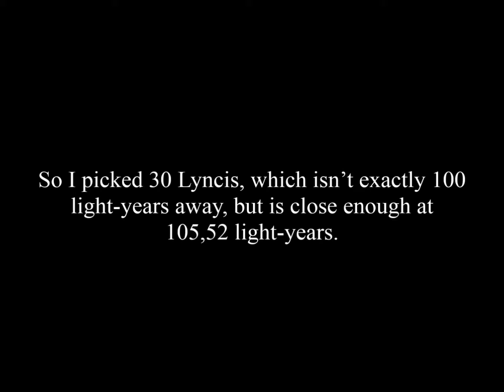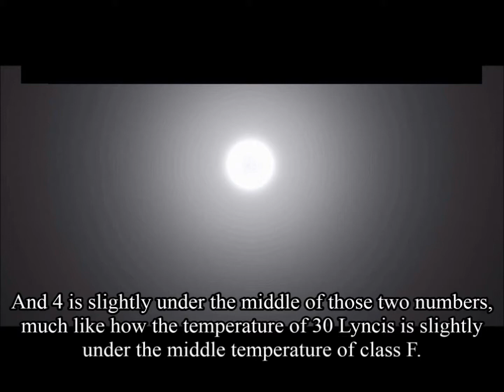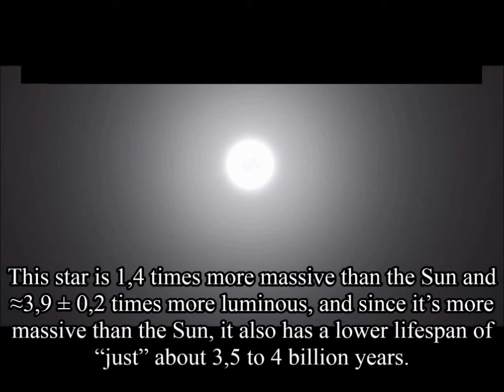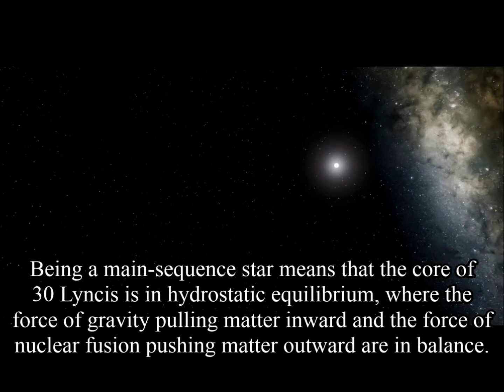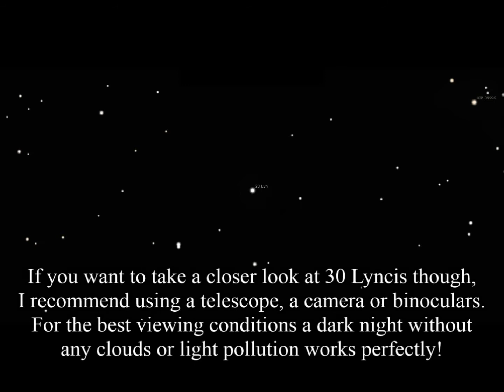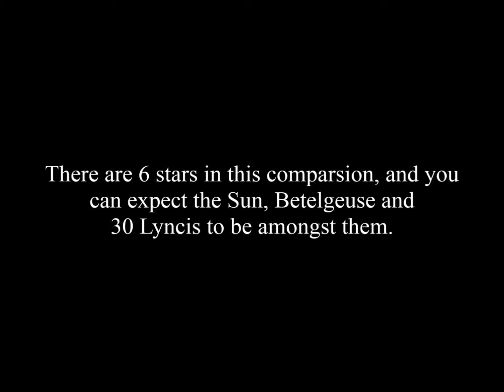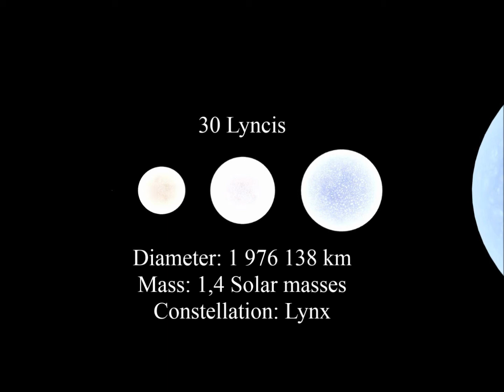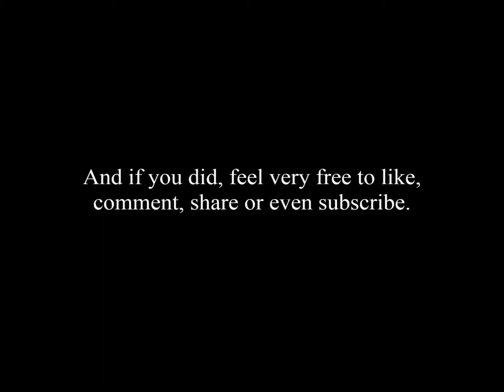30 Lyncis, and thanks for 100+ subscribers! - Star Profiles #30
Welcome to Star Profiles everyone! This one is about 30 Lyncis, which is a class F4 V star around 105 light-years away.
I figured this star would be fitting since it's close to 100 light-years away, and this channel is about 100 subscribers large (many thanks).

Universe Sandbox 2 was used in this video, get the game here!
Check out Stellarium too, it's the software I use to visualize the night sky

-Stellarium
-My brain